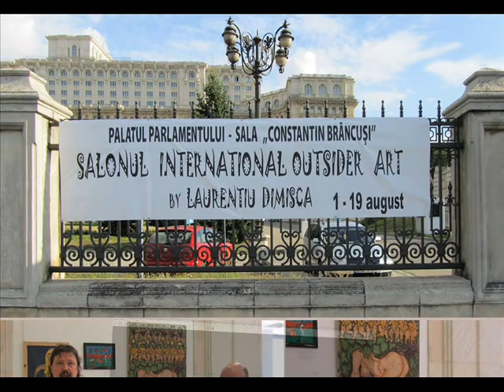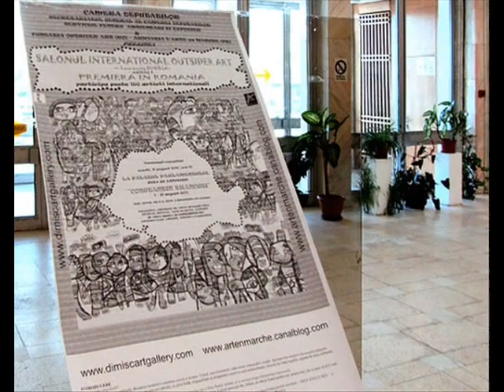Laurentiu Dimisca - Salonul International Outsider Art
Laurentiu Dimisca -  interviu Radio Romania International - Salonul International Outsider Art.